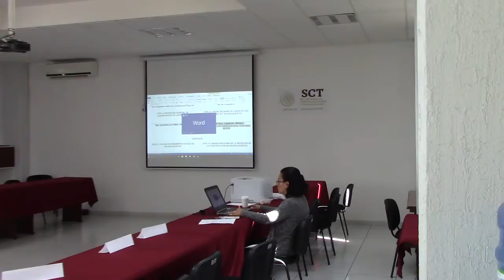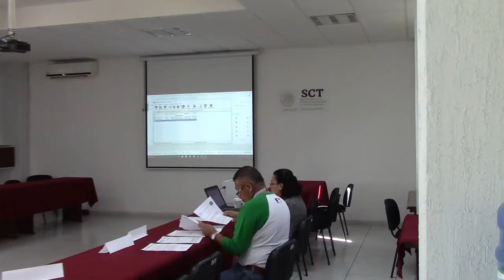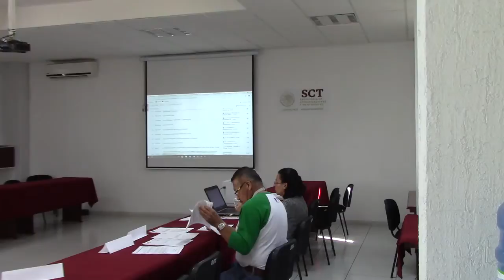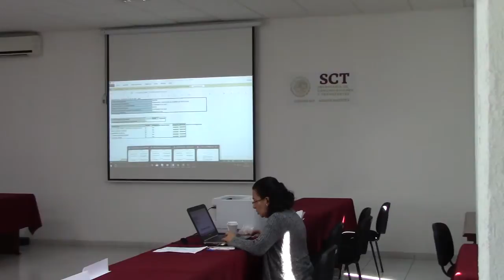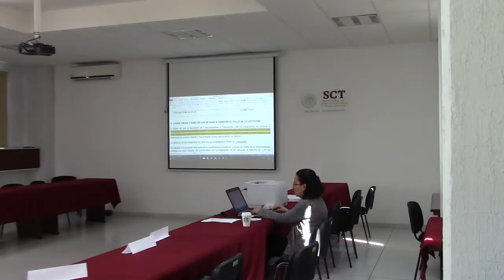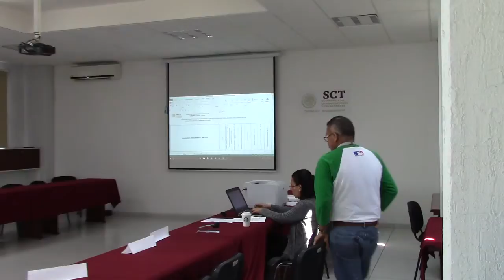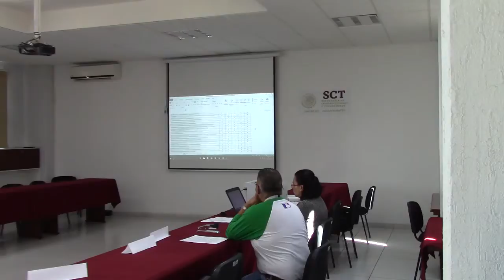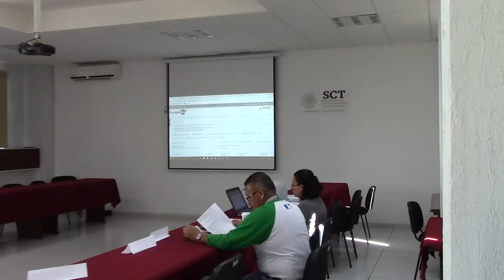Acto de presentación y apertura de proposiciones en Nº LO-009000973-E8-2019